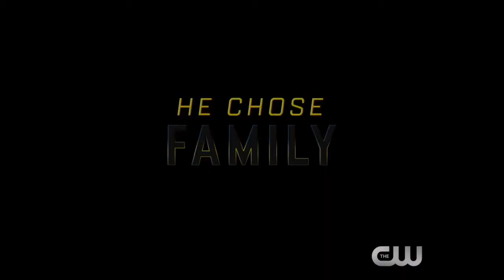CW's Black Lightning offical trailer!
Jefferson Pierce (Cress Williams) is a man wrestling with a secret. As the father of two daughters and principal of a charter high school that also serves as a safe haven for young people in a New Orleans neighborhood overrun by gang violence, he is a hero to his community. Nine years ago, Pierce was a hero of a different sort. Gifted with the superhuman power to harness and control electricity, he used those powers to keep his hometown streets safe as the masked vigilante Black Lightning. However, after too many nights with his life on the line, and seeing the effects of the damage and loss that his alter ego was inflicting on his family, he left his Super Hero days behind and settled into being a principal and a dad.

Choosing to help his city without using his superpowers, he watched his daughters Anissa (Nafessa Williams) and Jennifer (China Anne McClain) grow into strong young women, even though his marriage to their mother, Lynn (Christine Adams), suffered. Almost a decade later, Pierce’s crime-fighting days are long behind him…or so he thought. But with crime and corruption spreading like wildfire, and those he cares about in the crosshairs of the menacing local gang The One Hundred, Black Lightning returns — to save not only his family, but also the soul of his community. Based on the characters from DC, BLACK LIGHTNING is from Berlanti Productions and Akil Productions in association with Warner Bros. Television, with executive producers Greg Berlanti (“Arrow,” “The Flash”), Salim Akil & Mara Brock Akil (“Being Mary Jane,” “The Game,” “Girlfriends”), and Sarah Schechter (“Arrow,” “The Flash”). The Black Lightning character was created by Tony Isabella with Trevor Von Eeden.